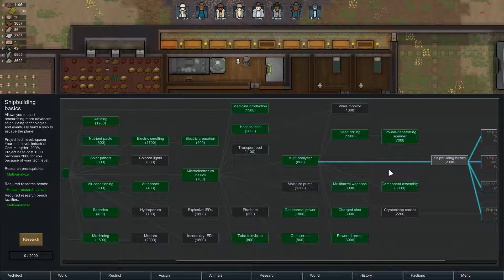Rimworld Alpha 16 - An Art Gallery & Mechanoid Anarchy! - Rimworld Gameplay Part 29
Welcome to my let's play series on Rimworld Alpha 16 - a colony simulator by Tynan Sylvester and Ludeon Studios!

In Rimworld you are tasked with helping 3 survivors from a crashed space liner survive and thrive on a frontier world at the rim of known space. The world, colonists and encounters are all randomly generated and along with the AI storyteller you are given excellent replay value which ensures no 2 games will ever play out the same! Failing in this game much like Dwarf Fortress can be as fun as managing to get all you colonists off the world in the climactic space shuttle launch... It's all about the story!

In this episode after find the name and description of a certain piece of art sculpture VERY amusing we look at the other pieces of art that Min has created and start putting them around the base to make everyone feel a little happier when a mechanoid raid in drop ships decides to land right on our freezer!

RimWorld is a story generator. It’s designed to co-author tragic, twisted, and triumphant stories about imprisoned pirates, desperate colonists, starvation and survival. There are several storytellers to choose from. Randy Random does crazy stuff, Cassandra Classic goes for rising tension, and Phoebe Chillax likes to relax.

Each person’s background is tracked and affects how they play. A nobleman will be great at social skills but refuse to do physical work. A farm oaf knows how to grow food by long experience, but cannot do research. A nerdy scientist is great at research, but cannot do social tasks at all. An assassin can do nothing but kill – but they does it very well!

Colonists develop - and destroy - relationships. Each has an opinion of the others, which determines whether they'll become lovers, marry, cheat, or fight.

You can tame and train animals. Pets will cheer up sad colonists. Farm animals can be worked, milked, and sheared. Attack beasts can be set upon your enemies!

Wounds, infections, prosthetics, and chronic conditions are tracked on each body part and affect characters' capacities. Eye injuries make it hard to shoot or do surgery. Wounded legs slow people down. Hands, brain, mouth, heart, liver, kidneys, stomach, feet, fingers, toes, and more can all be wounded, diseased, or missing, and all have logical in-game effects.

-- Alpha 16 Main Additions --

A Spherical planet!
World map is now modeled as a sphere covered with hexagons (and a few pentagons).

Caravans!
Player can now gather up groups of colonists, prisoners, and animals, and form caravans to travel across the world surface.
Caravans can visit other faction bases and trade with them or attack them.
Caravans can settle and form new colonies too!

Travel victory!
New game ending: A friendly person offers a ship, but it is distant, across the world map. If you travel there, you can escape the planet and complete the game!

Transport pods!
You can build transport pod launchers and transport pods. These let you launch their contents long distances across the world map, over oceans or mountains.
Pods can be targeted on enemy bases, where you can perform "drop-in" raids and drop right on top of the base, or drop outside it - just like raiders do to you!

Drugs and health!
Drug rebalance. Increase drug addictiveness in general. Drugs can now damage the body in various ways.
There is now a random chance of a overdose when taking drugs, even if just taking one dose.